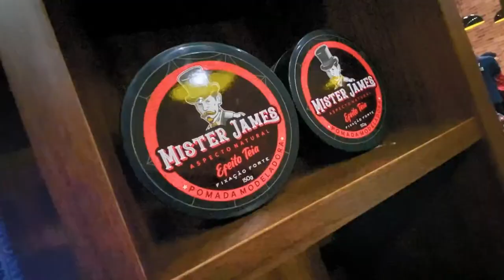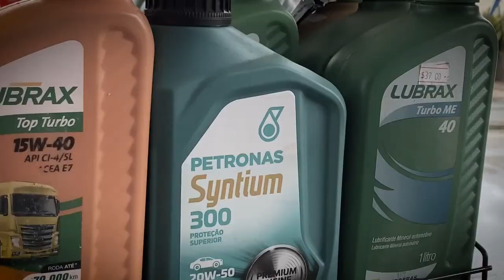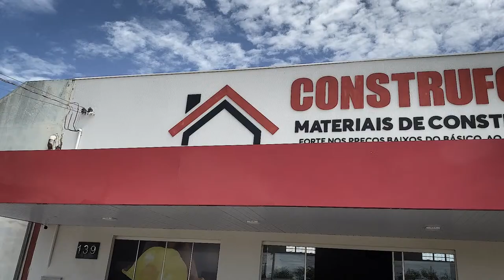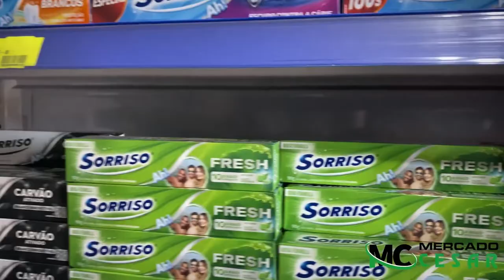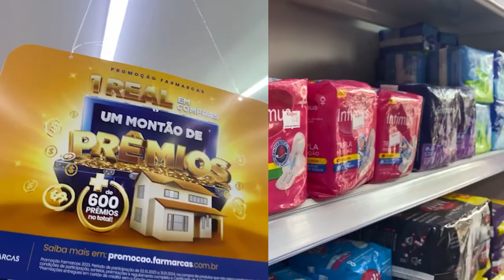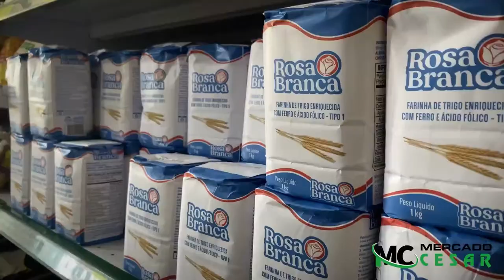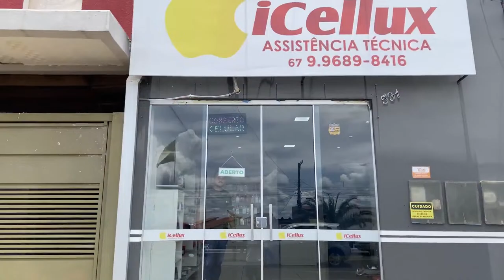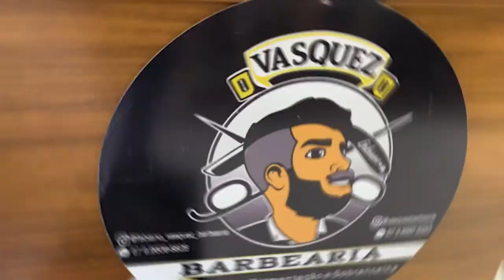COSTA RICA ESPORTE CLUBE X OPERÁRIO - CAMPEONATO ESTADUAL SUL-MATO-GROSSENSE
COSTA RICA ESPORTE CLUBE X OPERÁRIO-  CAMPEONATO SUL-MATO-GROSSENSE 2024

ATVOS - ENERGIA LIMPA E SUSTENTÁVEL PARA O PLANETA
GAZIN - SEMPRE FAZENDO O MELHOR PRA VOCÊ

Apoio:
Governo do Estado de Mato Grosso do Sul
Município de Costa Rica - PREFCR
Câmara Municipal de Vereadores de Costa Rica
SETESCC - Secretaria de Estado de Turismo, Esporte, Cultura e Cidadânia
Secretaria de Turismo, Meio Ambiente, Esporte e Cultura
Fundesporte - Novas Conquistas
FIE - Fundo de Investimentos Esportivos de Mato Grosso do Sul

CREC TV - OFERECIMENTO

DROGARIAS ULTRA POPULAR -  A FARMÁCIA MAIS BARATA DO BRASIL
MERCADO CÉSAR - QUALIDADE NO ATENDIMENTO SEM IGUAL
AUTO POSTO AVENIDA - COMBUSTÍVEIS TAURUS
ICELLUX - ASSISTÊNCIA TÉCNICA EM SMARTPHONES E TABLES
VASQUEZ BARBEARIA - BARBA, CABELO E BIGODE
FORCEL SPORTS - UNIFORMES ESPORTIVOS E PARA EVENTOS
VISION ART  - COMUNICAÇÃO VISUAL
CONSTRUFORT - A PRIMEIRA OPÇÃO DO PROFISSIONAL DA CONSTRUÇÃO